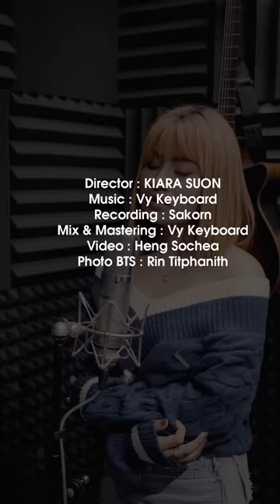សុំពេលថែខ្លួនឯង សំនៀងដើម : រៀមច្បង ដួង វិរះសិទ្ធ Cover by : ឈីន រតនៈ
ឈីន រតនៈofficials Chhin rathanak Real Official
Mediapro’s Teamwork

Director: Kiara Suon
Re- arrange Music: Vy Keyboard
Video: Heng Sochea & Nhim Someth
Mix & Mastering: Vy Keyboard
Editor: Heng Sochea
Photo BTS: Rin TitPhanith
Make up : The Moon